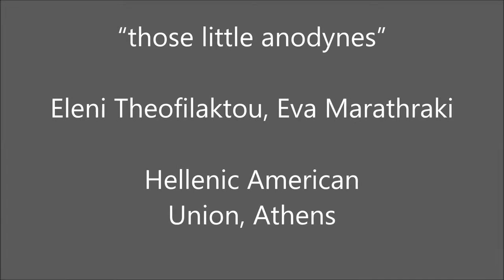“those little anodynes”, Hellenic American Union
“those little anodynes” by artists Eleni Theofilaktou and Eva Marathraki, and curated by Gelly Grindaki.
The program features:
An event on the occasion of the 185th anniversary of the birth of E. Dickinson:
Thursday, December 10, 2015, 19:00

The event will begin with a performance by Eleni Theofilaktou, entitled “White on White”, inspired by Dickinson’s poetry, followed by a poetry reading organized in cooperation with the monthly poetic encounters “Words (can) do it”.  Anna Griva, Katerina Iliopoulou, Lenia Zafiropoulou, Panayotis Ioannidis, Dimitra Kotoula, Pavlina Marvin, Iana Bukova, Alexandra Plastira, Christos Siorikis, Danai Sioziou and Maria Topali will read Dickinson’s poems, in Greek, and their own poems specially written for this event, thus forming a “dialogue” with the great American poet. A first performance of Dickinson’s poems put to music by composer and pianist Alexandra Papastefanou will follow, and will be sung by the soprano Lenia Zafiropoulou. The event will close with a discussion between 11 poets and the artists - Eleni Theofilaktou and Eva Marathaki - about the relationship between their works and Dickinson’s poetry.